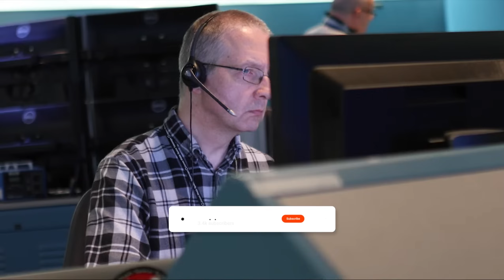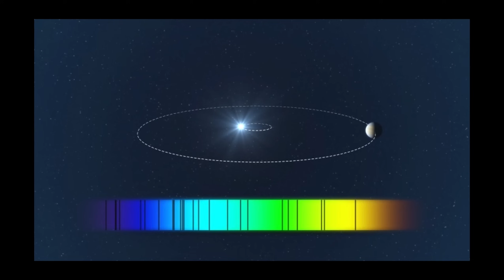The Clearest Image Of Proxima B Released just now By The James Webb Telescope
Credits:
NASA